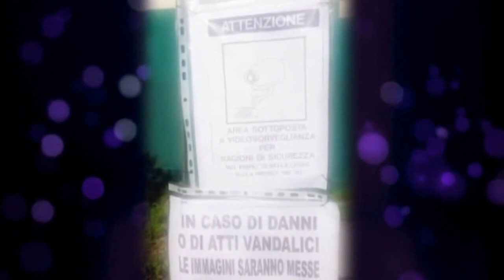WORK IN PROGRESS